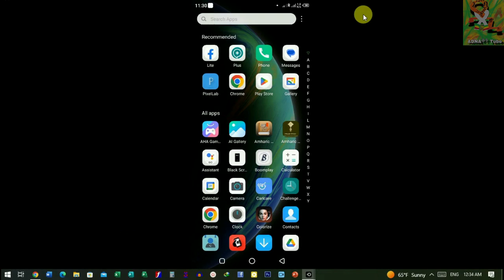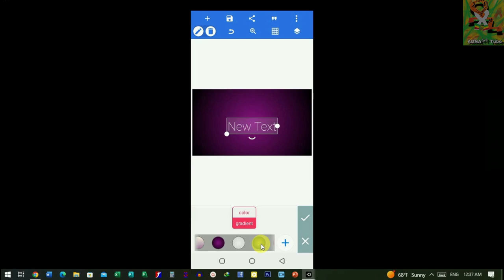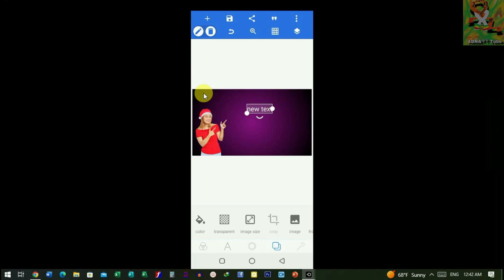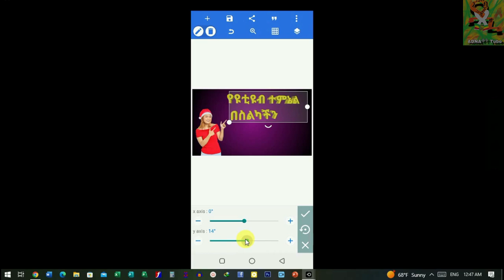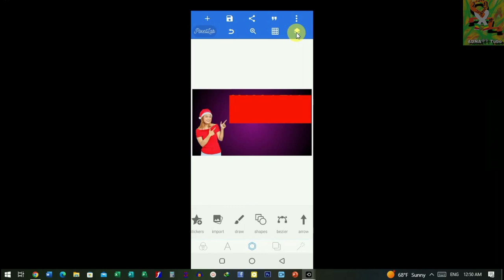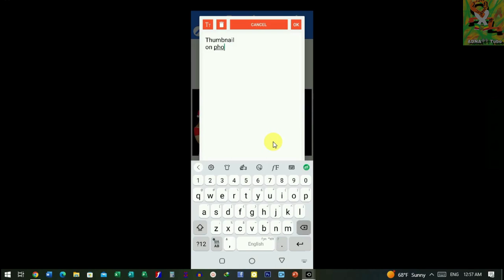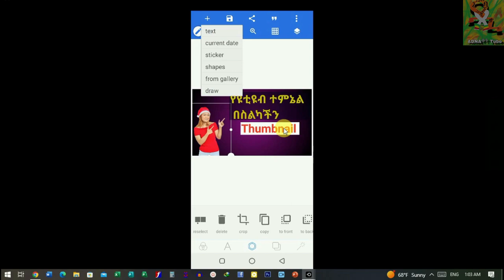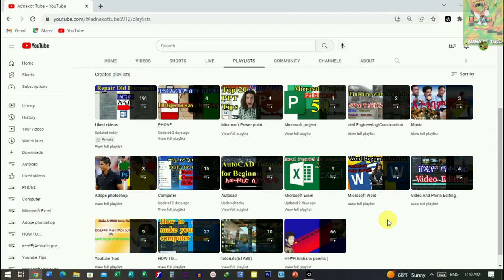How To Make YouTube Thumbnails On Phone With A Free App|በስልካችን የዩቱዩብ ተምኔል አሰራር|FREE & EASY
How To Make YouTube Thumbnails On Phone With A Free App,በስልካችን የዩቱዩብ  ተምኔል አሰራር,FREE & EASY,How To Make YouTube Thumbnails On Android (UPDATED!),thumbnail tutorial youtube